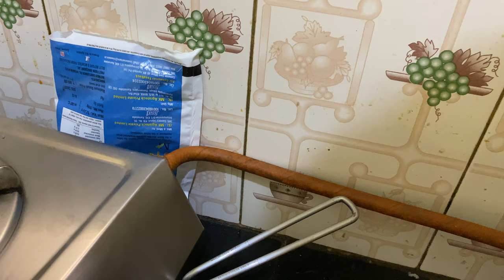Shit zoo, not eating food one trick solution, in Kannada ||Prince loft